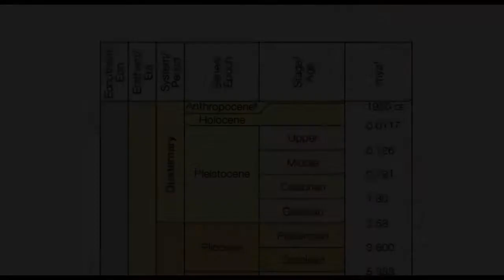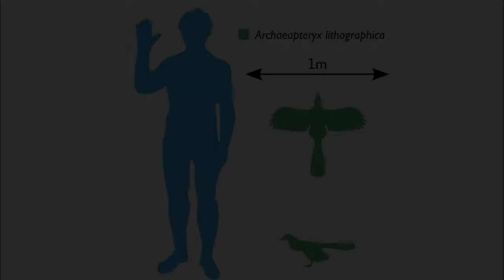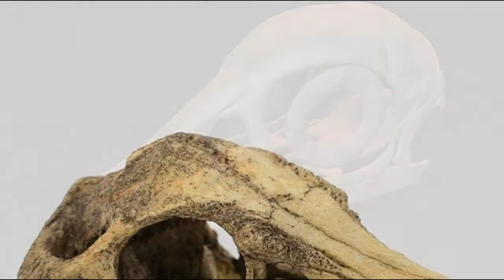Archaeopteryx - The Dino Bird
On this installment of Creature Files, we will glide across the lagoon with Archaeopteryx, a primitive bird from the Late Jurassic.